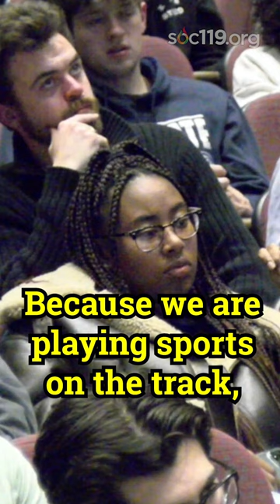Do people put you in a box?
Sam asks a student volunteer if other people in his childhood focused on his ethnicity and put him in a box or if he was able to be himself without judgement from others.

Joins us live on Tuesdays and Thursdays!
Right here on YouTube Live Streaming!